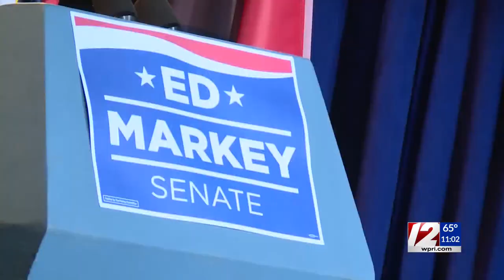Markey defeats Kennedy in Democratic primary for US Senate in Massachusetts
Incumbent Ed Markey has won the Democratic primary for U.S. Senate in Massachusetts, 12 News has confirmed.